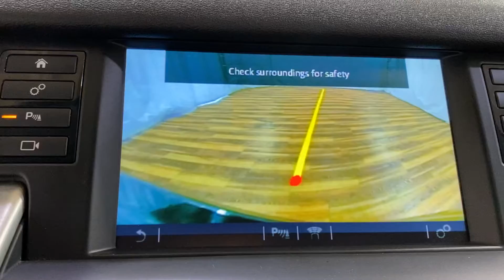2016 Land Rover Model Discovery